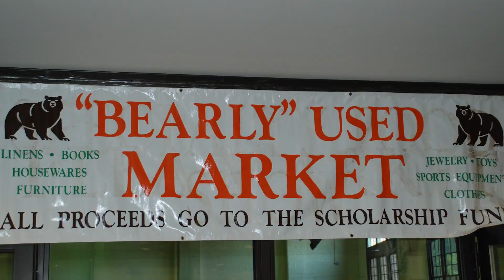Landon Hosts 70th Annual Azalea Festival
Beginning Friday, Landon School in Bethesda will host its popular Azalea Festival for the 70th consecutive year. It’s free and open to all.